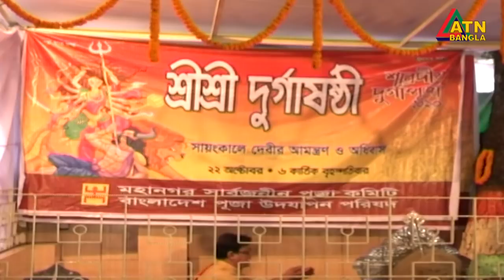এটিএন বাংলা রাত ১০টার সংবাদ । 22.10.2020 | ATN Bangla News at 10pm